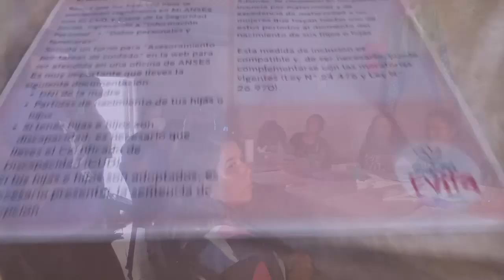RITA RIVEIRO - MOVIMIENTO EVITA EL CARMEN - ACTIVIDADES POR EL DIA DE LA MUJER